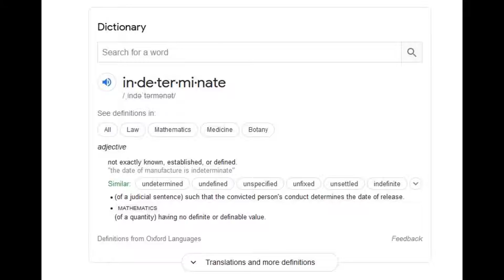Parody: The Captain's Word of the Day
Helping to boost the vocabulary of the uneducated!